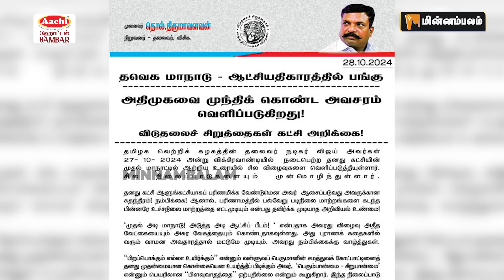ஆதவ் அர்ஜூனாவுக்கு கட்டம் கட்டப்படுகிறதா? | AadhavArjuna | Thirumavalavan | VCK | Vijay | TVK | DMK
About Minnambalam